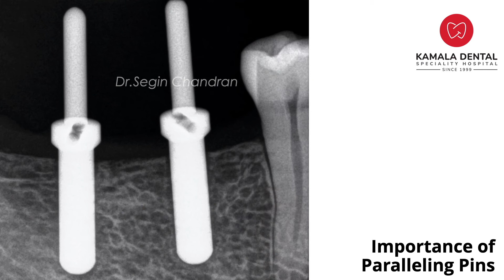Dental Implants | Keyhole Surgery | Best Dental Hospital in Trivandrum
3-Dimensional assessment of vital structures, quality & quantity of the bone, and assessment of vital structures like nerves helps in accurate placement of dental implants as parallel, safe, and accurate as possible. Implants placed parallelly in the axial line of the future crowns are the best placement objectives. Here you can see such a placement in the least invasive way - flapless, bloodless and painless - by our well-experienced Surgeon and Implantologist - Dr Segin Chandran K R

Kamala Dental Speciality Hospital
Sree Mulam Club Jn, Vazhuthacaud,
Thiruvananthapuram, Kerala

[ VISIT KAMALA DENTAL SPECIALITY HOSPITAL AND REGAIN YOUR SMILE ]